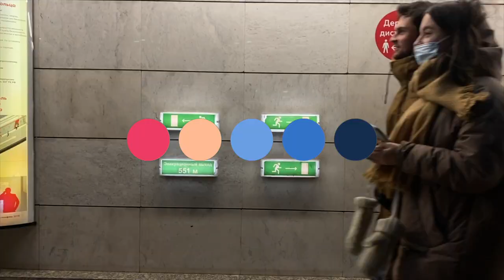Chain On - Commute to Gagarinsky for FIlm